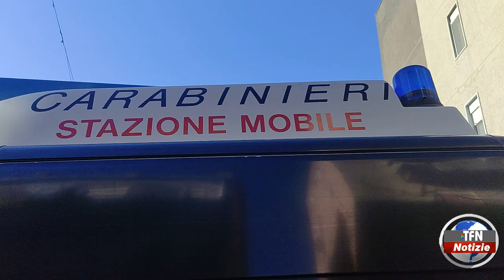Caltanissetta - L’ambulante ferito in via Niscemi, svolta nelle indagini